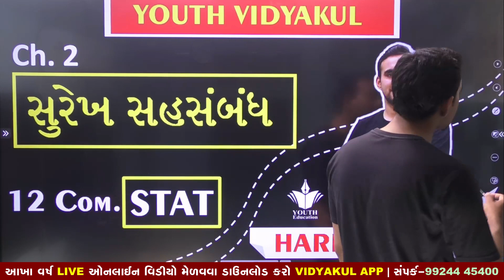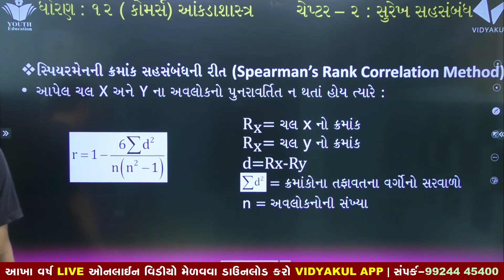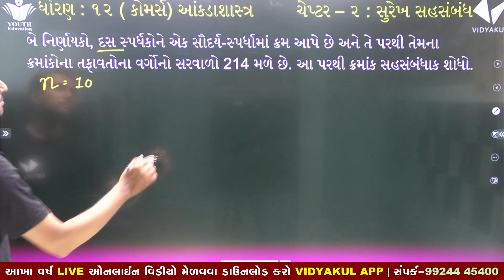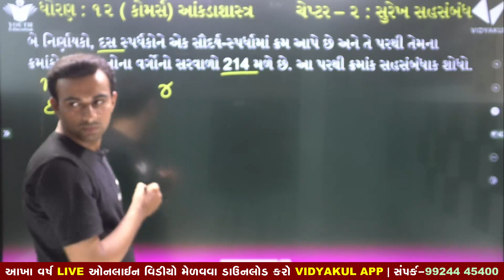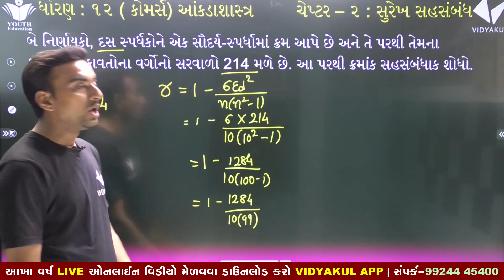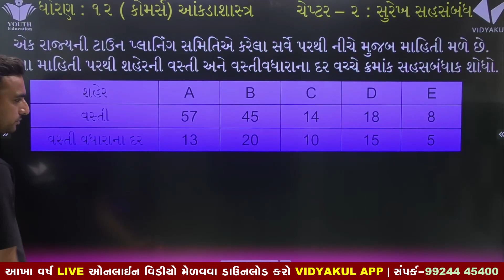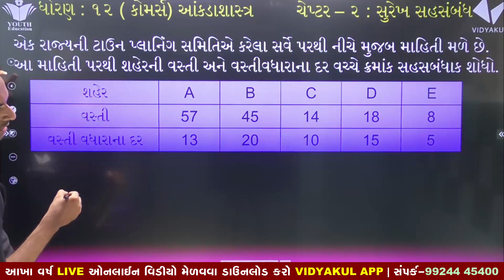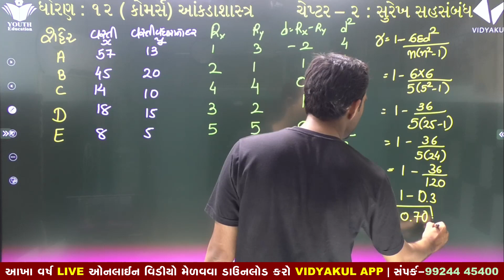Dhoran 12 aankadashastar Chapter 2 surekh sahsambandh, STD 12 stat Chapter 2, dhoran 12 | Part 3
SUREKH SAHSAMBANDH | PART 1 | STD12 GSEB | STATISTICS
SAHSAMBANDH | STD 12 | STATISTICS | LINEAR CORRELATION | CH 2.3 SUM- 5 & 6
SAHSAMBANDH | STD 12 | STATISTICS | LINEAR CORRELATION | CH 2.3 SUM-1 & 2
SUREKH SAHSAMBANDH | PART 2 | STD12 GSEB | STATISTICS
Std.- 12 (State). Ch.- 3 (Sec - E)
12 state Ch-2 સુરેખ સહસંબંધ સ્વાધ્યાય: 2 વિભાગ: D E F
SAHSAMBANDH | STD 12 | STATISTICS | LINEAR CORRELATION | TUNKI RIT NA SUTRA NO UPAYOG
std 10 & 12 repeater and external students mass promotion || mass promotion for repeater & external
What to do after 12th Commerce in Gujarati ધોરણ-૧૨ કોમર્સ પછી શું કરવું?
Surekh sahsambandh | Std 12 stat part 1 ch 2 surekh sahsambandh | સુરેખ સહસંબંધ | Std 12 stat
SUREKH SAHSAMBANDH PART 7 | GSEB Std 12 Commerce Statistics
Std 12 commerce stat Ch 2 Sureskh Sahsambandh Part 1 | સુરેખ સહસંબંધ સંપૂર્ણ સમજૂતી
Lessons No.1|| Std-12 ||Statistics ||(Part-1) ||Chapter- 2 Surekh Sahsanbandh
Std 12 Stat blueprint 2021 Gujarat board | std 12 Statistics new blueprint 2021 || Std 12 blueprint
STD 12 Stat Ch 2 (સુરેખ સહસંબંધ) | STD 12 આંકડાશાસ્ત્ર Ch 2 (સુરેખ સહસંબંધ) ભાગ 11 Ajay Pithadiya
Std 12 | Statistics | Ch 2 -Surekh Sahsambandh | Lecture 1
STD 12 STAT | Ch. 2 - સુરેખ સહસંબંધ | Lecture - 3 | By Hardik Vavaiya
Std 12 | Statistics | Ch 2 -surekh sahsambandh | Lect 2
NIYAT SAMBANDH | STD 12 | STATISTICS | LINEAR REGRESSION | SUM 3.2 (3)
STATISTICS | STD 12 | PART 1 | CHAPTER 2 | STD 12 STAT PART 1 CH 2 | HINDI | RAIKHIK SAHSAMBANDH |
SUREKH SAHSAMBANDH | ch 2 સુરેખ સહસંબંધ Part 1 | STD 12 GSEB | STATISTICS
Ch2 Linear Correlation || Introduction Karl Pearson's Method 12 Statistics ||
STD 12 Com Stat Ch 2 સુરેખ સહસંબંધ (થીયરી) Part -1 Std 12
STD 12 STAT | Ch. 4 લક્ષ | Lecture - 3 | By Hardik Vavaiya
STD 12TH STAT chapter-2સંભાવના વિતરણ|ch-2(ભાગ -2)|stat|commerce|std-12Std 12 Stat Ch 2 Surekh Sahsambandh | Ex-2.2(Q-7) | By Milan Dholariya | Part 13
td 12 stat||સંભાવના વિતરણ|Part-8|ch-2|stat|commerce|std-12|Dhoran 12 aakdashashtr|Dhoran 12commerce
Std 12 Commerce Stat Part 1 chapter 2
dhoran 12 stat chapter 1 suchak aank, std 12 aankadashastra ch 1 suchak aank (part 2) Youth vidyakul
Std-12 STATISTICS CH.2 SECTION-A FULLY EXPLAINED MCQ'S
STAT || STD-12 || PART-2 || Ch-2 || VIDEO-1
Std 12 Stat Part 2 Chapter 3 || Std 12 stat part 2 ch 3 || Std 12 Statistics Ch 3 || Bcom || M.com
STD - 12 STATISTICS [PART - 1] CHAPTER - 2 [LINEAR CORRELATION] [DAY -1]
STD 12 STAT PART 1 CHAPTER 2 | 12 commerce | Statistics | रैखिक सहसंबंध ।
12th com Stat Chap 1 lec 2 Surekh Sahsambandh
SAHSAMBANDH | STD 12 | STATISTICS | LINEAR CORRELATION| SPIYARMAN NI KRAMANK SAHSAMBANDHANKNI RIT
Std 12 Commerce : Statistics : Chapter 2 Co-relation (Sec.C,D,E) : By Mr. Vijay Sonani